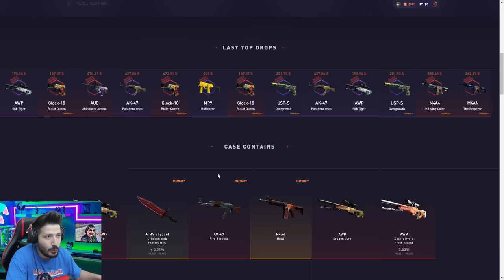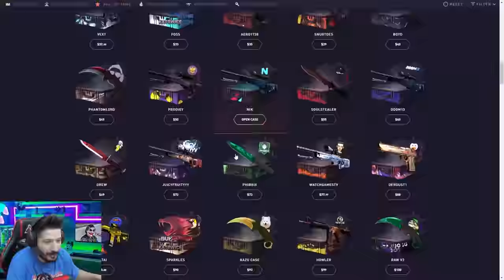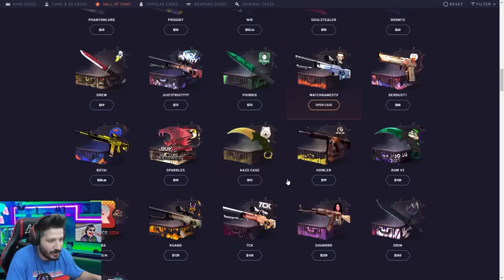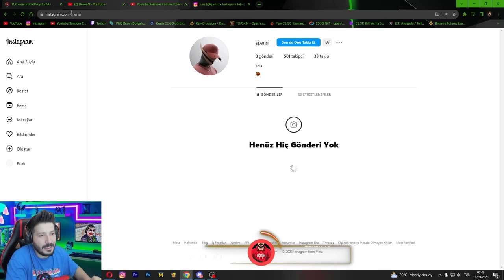DATDROP KATLAMAK ÇOK KOLAY Promo Code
Datdrop %10 Promo Code : SWW